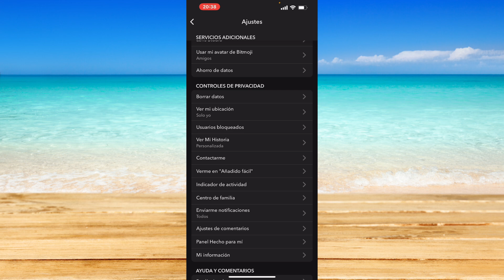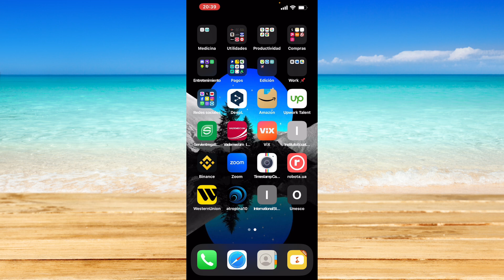Cómo solucionar el código de error C16A de Snapchat